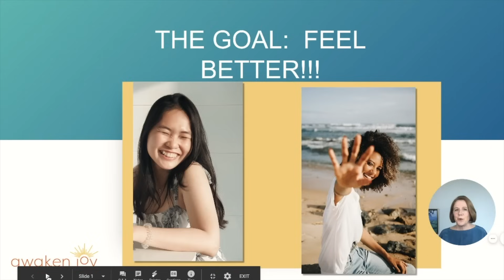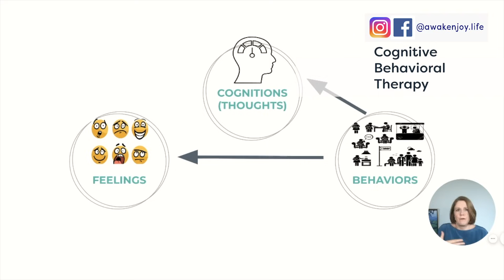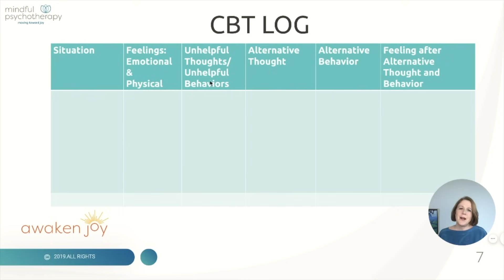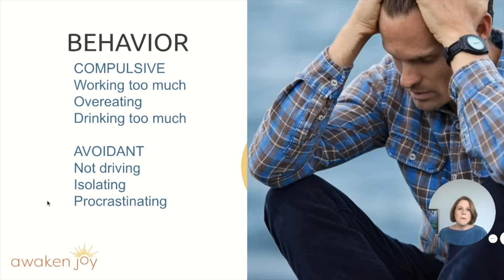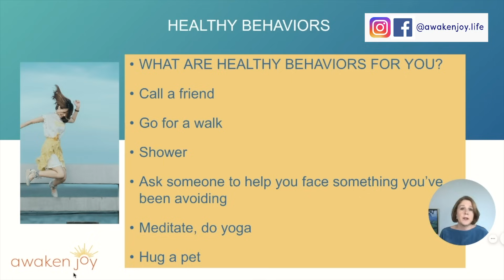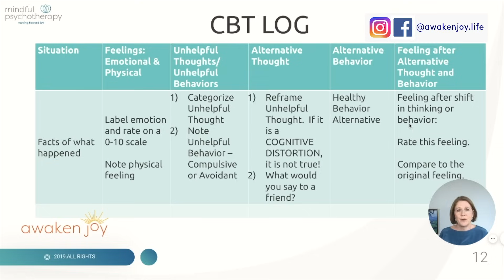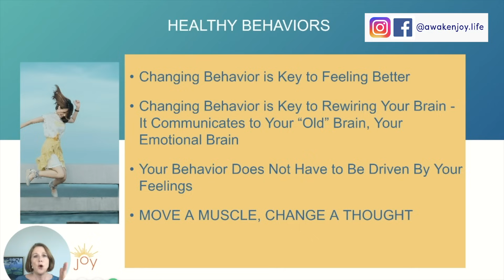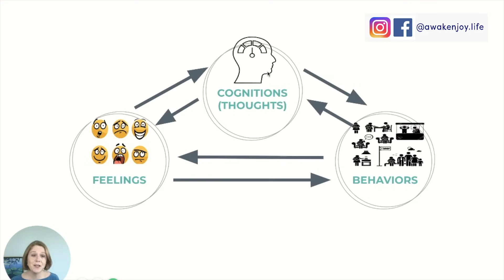Cognitive Behavioral Therapy Exercises (FEEL Better!)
Exercises from Cognitive Behavioral Therapy designed to help you feel better.  This video explains the CBT cycle and how changing thoughts and behaviors is necessary in order to change feelings.  Cognitive behavioral therapy exercises are provided to help in a practical way.  Cognitive behavioral therapy is a well-research therapy technique shown to help with anxiety, to help with depression, and to help with difficult life situations.  Barbara Heffernan, LCSW, life coach and psychotherapist, expert in anxiety and trauma, walks you through how CBT can help you.

NOTE: This description contains affiliate links for the Virtual EMDR site, for betterhelp.com and for pridecounseling.com.  While this channel may earn a minimal sum when the viewer using these affiliate links, the viewer is in NO WAY obligated to use these links; the viewer is not charged extra for these links and, in fact, receives a discount over the regular pricing of these programs.  I have used both Virtual EMDR and betterhelp.com, and pridecounseling is connected to betterhelp.com.